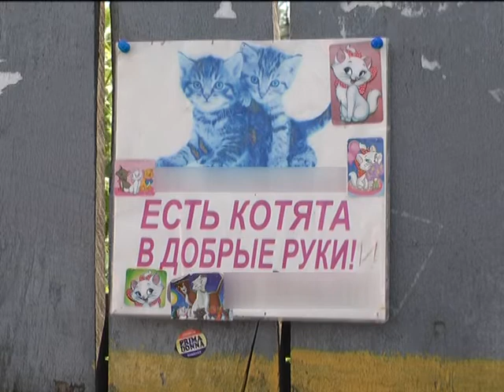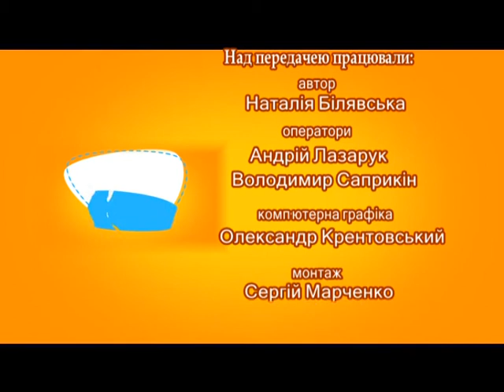5 хвилин для тварин (Добрі руки)